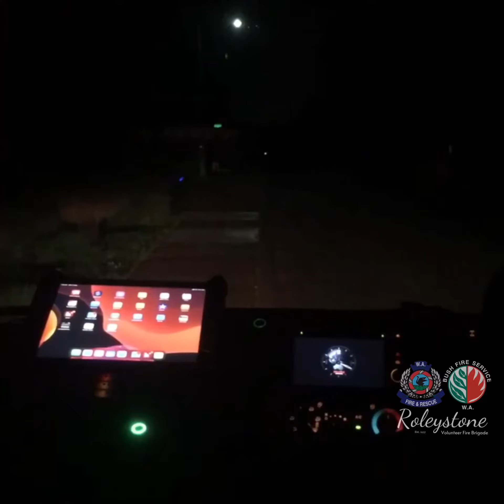Roleystone VFB B Shift multi-discipline training drill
Last night, the brigade’s B Shift was treated to a multi-discipline drill as part of the weekly Monday night training.

The drill involved RCR, Structure fire and relay pumping. It was a good test for all our firefighters and proved many take away points for all.

As Volunteer Fire Fighters, we do what we can, when we can, where we can, if we can and to the best of our ability.